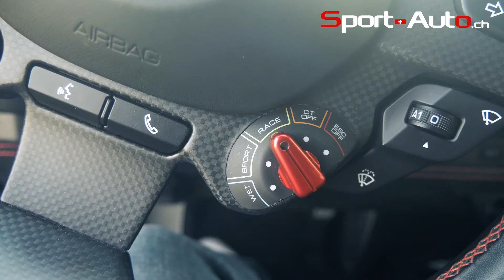Essai Ferrari F8 Tributo : le père Noël est au volant !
Pour notre dernier essai en 2021, on vous fait un petit cadeau sensations... Alors installez-vous bien !